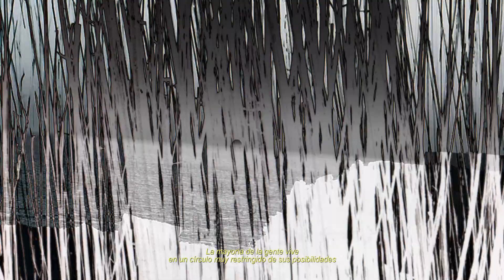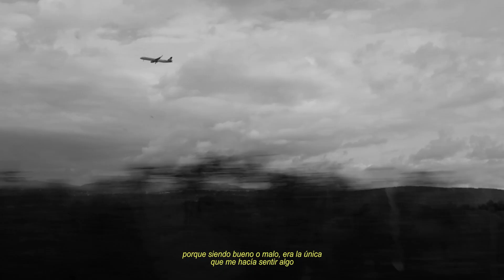VIVIR CONMIGO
Vídeo de archivo que tenía que subir.
Película que realicé con material propio filmado a lo largo de los años, un texto que escribí en Gijón y un diseño de sonido el cual tengo que agradecer a Federico su participación en la locución.
Lo hice pensando en mi norte y en todo lo que me inspira Asturias para contar historias.